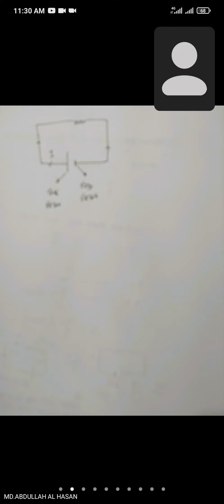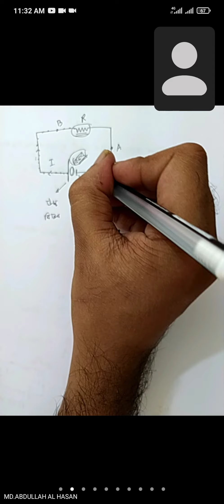Class 8, Science, chap-9,lec-2(29.08.2021),Md.Abdullah Al Hasan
Potential, ohm's law